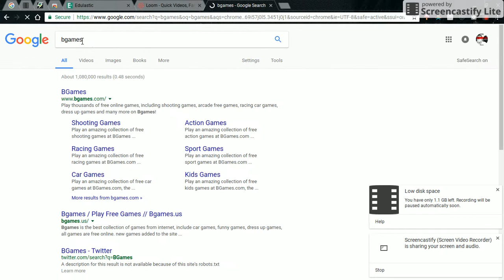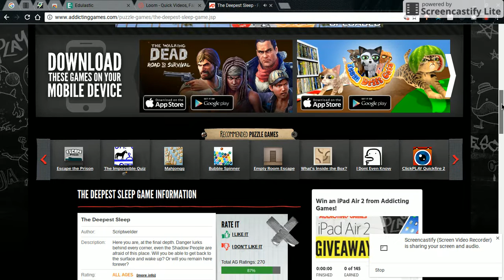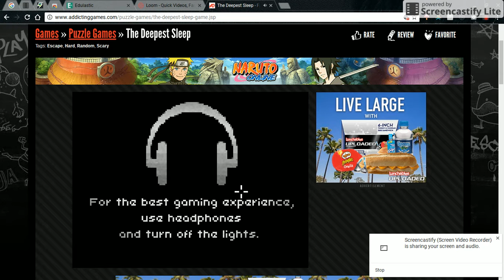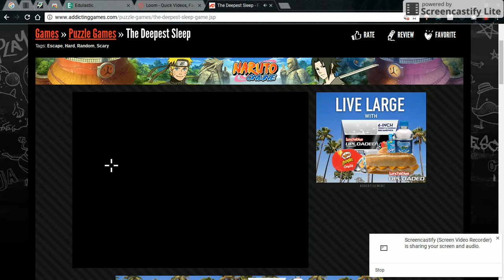my first screen recording